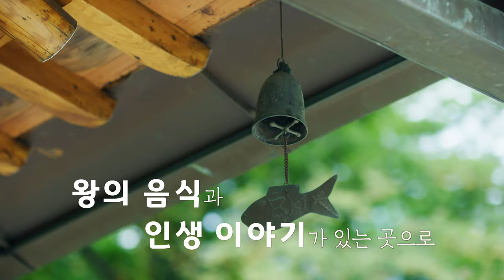[메인 예고편] 귀족식당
귀족의 인생 드라마🎁와 왕의 음식🍽을 맛볼 수 있는 바로 이곳~
[귀족식당]으로 당신을 초대합니다.

" 오늘 어디서 누구와 한 끼의 식사를 하셨나요? "